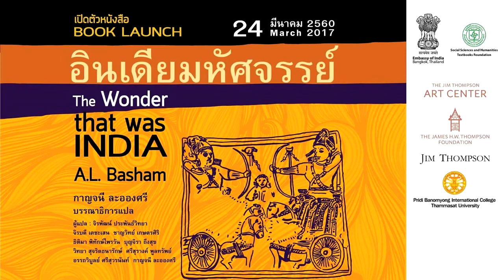เปิดตัวหนังสือ "อินเดียมหัศจรรย์" : วีระ ธีระภัทรานนท์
หนังสือใหม่ "อินเดียมหัศจรรย์" แปลจาก The Wonder that was India โดย A.L. Basham
แปลโดย : จิรพัฒน์ ประพันธ์วิทยา | จิรบดี เตชะเสน ชาญวิทย์ เกษตรศิริ | ธิติมา พิทักษ์ไพรวัน | บุญจิรา ถึงสุข | วิทยา สุจริตธนารักษ์ | ศรีสุรางค์ พูลทรัพย์ | อรรถวิบูลย์ ศรีสุวรนันท์ | กาญจนี ละอองศรี
บรรณาธิการแปล : กาญจนี ละอองศรี

จัดโดย มูลนิธิโครงการตำราสังคมศาสตร์และมนุษยศาสตร์
ร่วมกับสถานเอกอัครราชทูตอินเดียประจำประเทศไทย
มูลนิธิเจมส์ เอช ดับเบิลยู ทอมป์สัน
บริษัทอุตสาหกรรมไหมไทย
วิทยาลัยนานาชาติปรีดี พนมยงค์ มหาวิทยาลัยธรรมศาสตร์

วิทยากรโดย : วีระ ธีระภัทรานนท์ :  สาวิตรี เจริญพงศ์ : คริส เบเกอร์ : เชษฐ์ ติงสัญชลี
ดำเนินรายการโดย : กาญจนี ละอองศรี
พิธีกร : ปองขวัญ สวัสดิภักดิ์

ณ  บ้านไทยจิมทอมป์สัน / The Jim Thompson House ซอย เกษมสันต์ 2  ถนนพระราม 1  กรุงเทพฯ เมื่อวันที่ 24 มีนาคม 2560